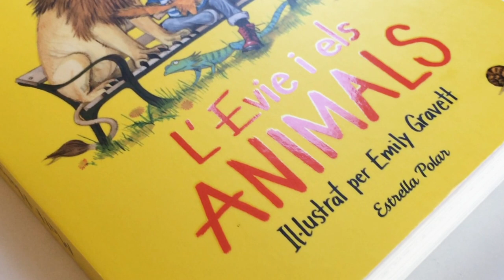Minut d'or - Atrapallibres [10 anys] - Sunakay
Amb Meritxell Martí i Xavier Salomó, autors de l'obra.